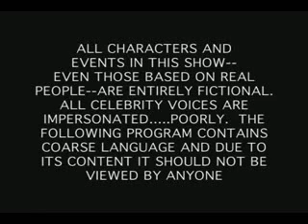biggot dumbass....For 9 D.A.D.T.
Scltz Stll Accusing O'Keefe Of Trying To 'Tap' PhonesVisit